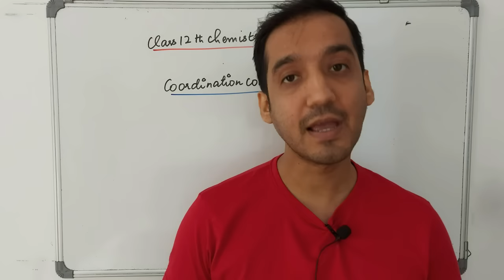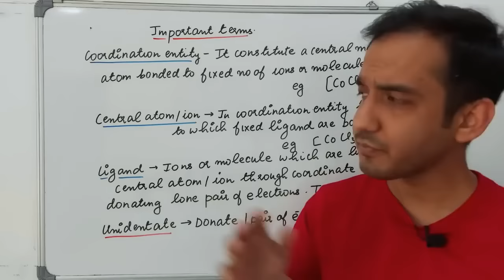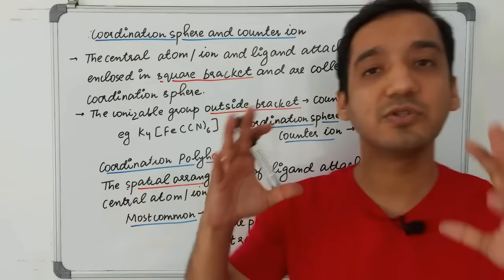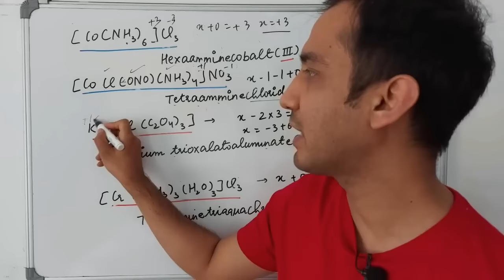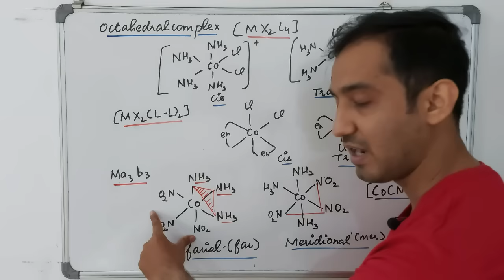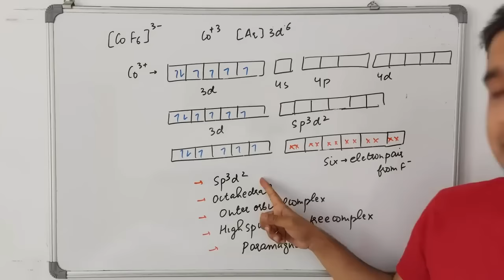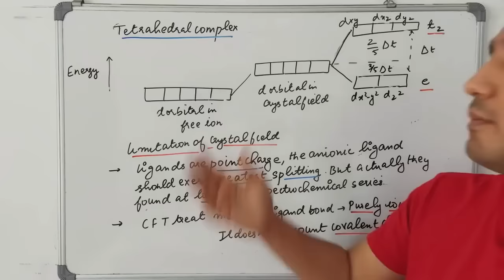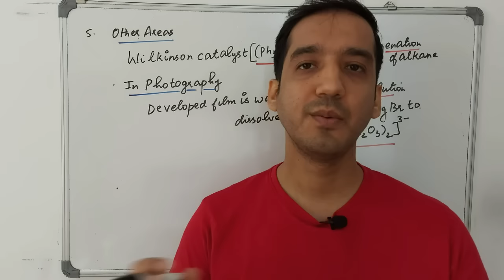Coordination Compounds | Class 12 Chemistry| Quick Revision in 35 Minutes| CBSE | Sourabh Raina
●Class- 12th
●Subject - Chemistry
●Chapter - Coordination Compounds
●Topic - Coordination Compounds Revision

Here is the timestamp of videos

00:00 → Intro
00:12 → Coordination compounds
01:12 → Werner's Theory
03:25 → Double Salt and complex salt
04:39 → Coordination Entity
05:12 → Central atom
05:34 → Ligands
08:45 → Coordination Number
09:36 → Cordination sphere
10:25 → Cordination polyhedron
10:48 → Oxidation Number
11:29 → Type of complex
11:58 → Naming of coordination compounds
17:10 → Isomerism
23:10 → Valence Bond Theory
07:08 → Crystal Field Theory
28:06 → Spectrochemical Series
28:23 → Octahedral Complex
31:06 → Tetrahedral complex
31:40 → Limitation of CFT
32:09 → Colour of coordination compound
32:44 → Organometallic compound
34:33 → Importance of coordination compounds

Important playlist related to video

For any Queries/Doubt visit